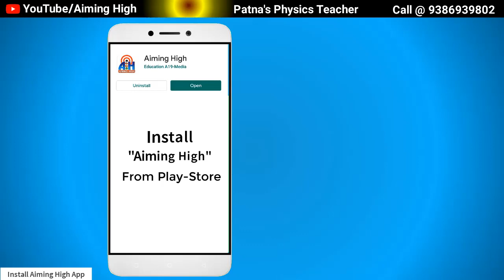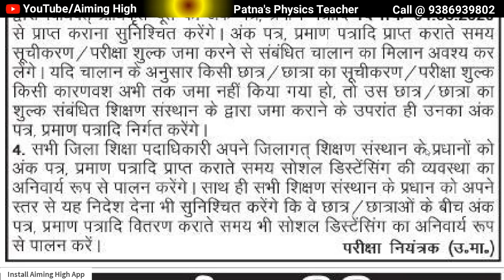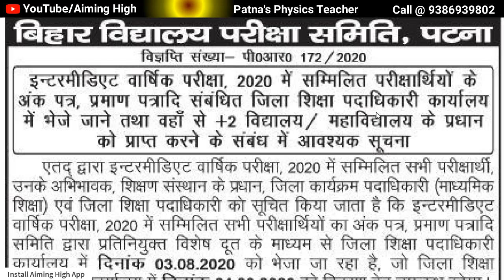BSEB Inter Mark-sheet 2020 || बिहार बोर्ड इंटर का mark-sheet मिलना जल्द शुरू होगा || BSEB News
Dear Students, Is video me bataya gaya hai ki class-12 inter 2020 ka mark sheet aapko apne college/schools se bahut hi jald milna shuru ho jayega. Inter Mark-sheet 2020 BSEB. Bihar board inter mark-sheet 2020. BSEB 2020 Inter Mark-Sheet.

Inter Mark-sheet 2020
2020 Inter BSEB mark-sheet
BSEB Mark-Sheet 2020 Inter
Bihar board 2020 inter Mark-sheet
Class 12 Inter Mark-sheet 2020
2020 Mark-Sheet Inter
Bihar Board 2020 Mark sheet milna shuru hoga.